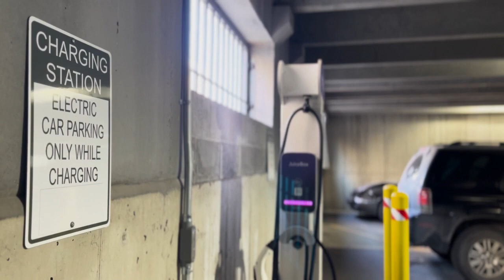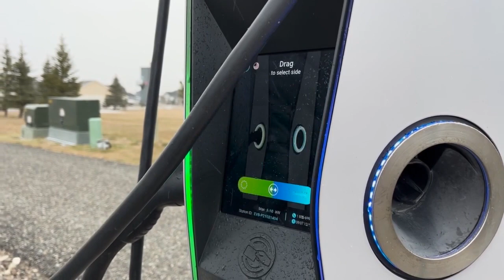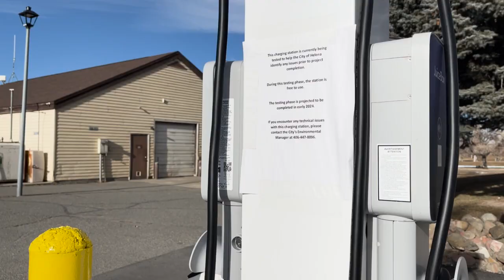Montana looks to build up electric vehicle infrastructure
Electric vehicles have been in national headlines, but where does Montana stand when it comes to EVs and infrastructure for them?